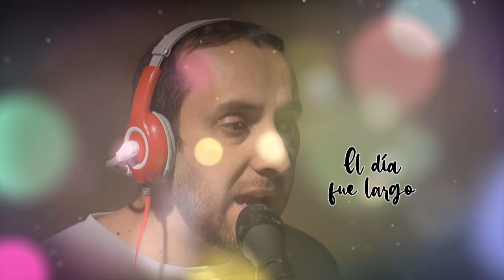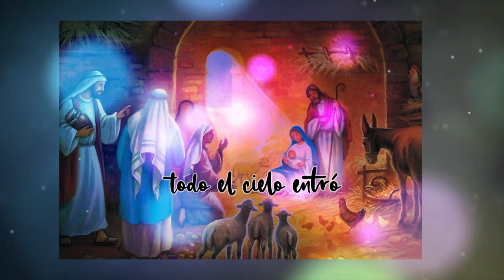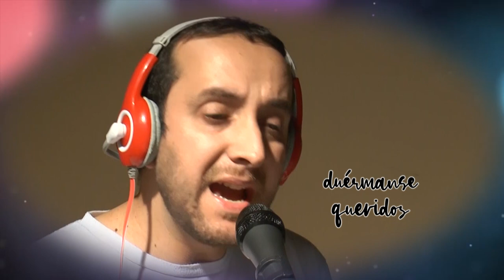👶 CANCIÓN DE CUNA de San José | MARIANO DURÁN | Música católica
Canción de cuna de San José - Mariano Durán (L y M: Claudio Durán)

MÚSICA CATÓLICA | MÚSICA PARA DIOS | DEJA UN COMENTARIO